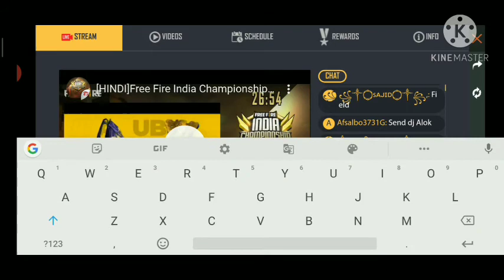Free fire new event || Emote